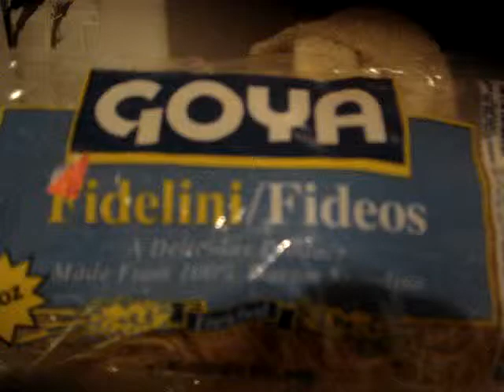ANUNCIO GOYA! POR KANDELO & KANDELINA!